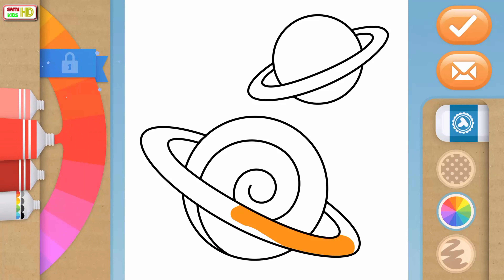Baby Coloring - The Game Enhances Even The Color Of The Children - GAMEKIDS HD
- GAMEKIDS HD channel _  Baby coloring -  The game enhances even the color of the children - GAMEKIDS HD - For parents
- Channel GAME KIDS HD: Contains educational content and entertainment for children including: Cartoon Video, Kids Baby Bus Game, Education Game, Doctor Game, Animal, Baby Fun, Cooking School, Supermarket, Cooking .. .